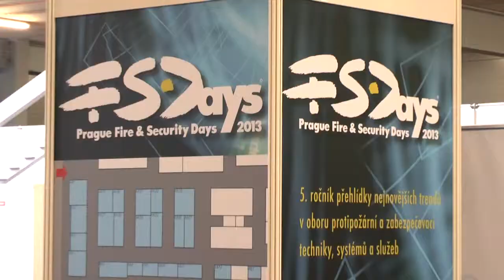Veletržní areál PVA EXPO PRAHA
Pražský veletržní areál Letňany má rozlohu 105 000 m². Jeho velkou předností je dopravní dostupnost a velkokapacitní parkoviště.
Krytá výstavní plocha sestává ze sedmi ocelových moderních hal a celkem představuje rozlohu 21 560 m².
Pro výstavní účely je využíváno 6000 m² zpevněných venkovních ploch.
V případě požadavků na konání velkých akcí může být využito až 130 000 m² plochy, mobilní haly lze umístit uvnitř nebo i vně areálu.